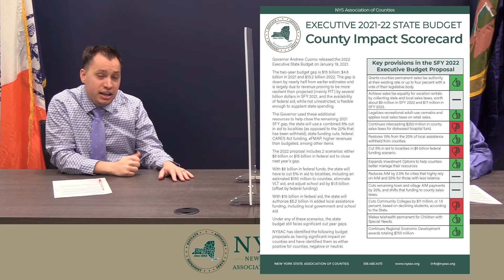NYSAC News Video Update: Health and Human Services Impacts from the State Budget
In this NYSAC News Video Update, members of NYSAC's Legislative Team discuss components of the SFY 2022 Executive Budget proposal that have a direct impact on county health and human services.